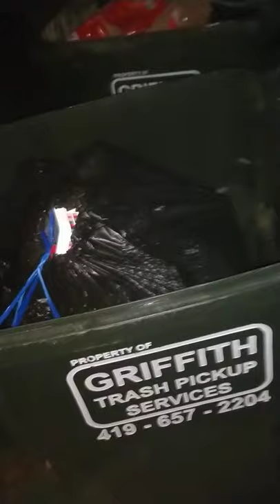throwing away trash bags